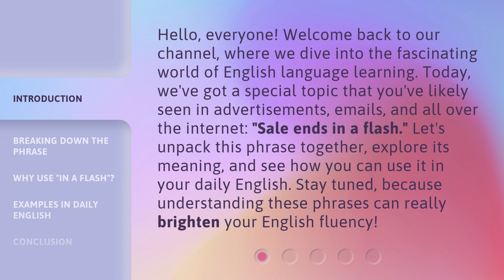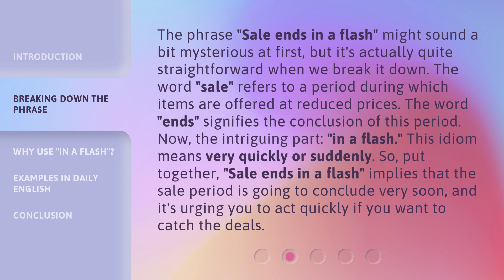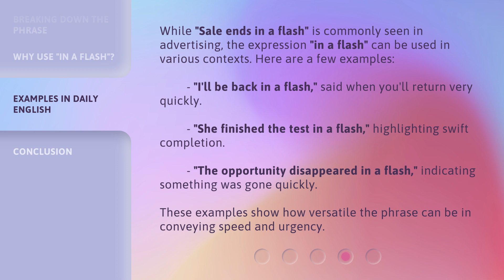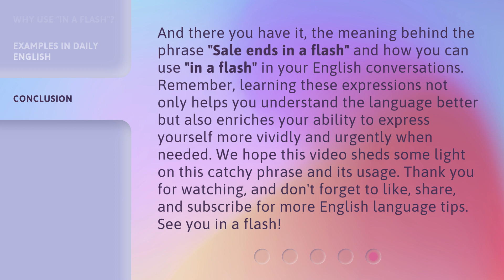Flash Sale Frenzy: Don't Miss Out!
00:00 • Introduction - Flash Sale Frenzy: Don't Miss Out!
00:40 • Breaking Down the Phrase
01:21 • Why Use "In a Flash"?
01:56 • Examples in Daily English